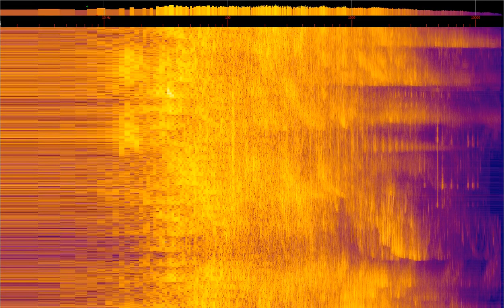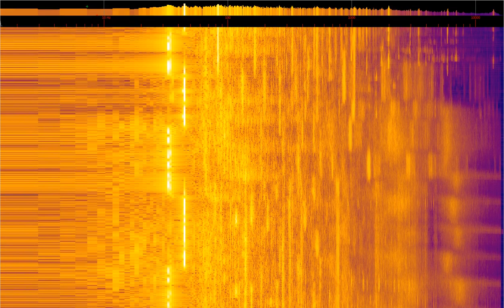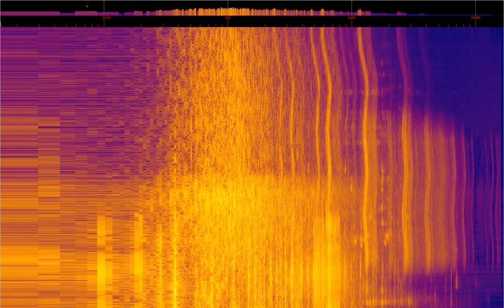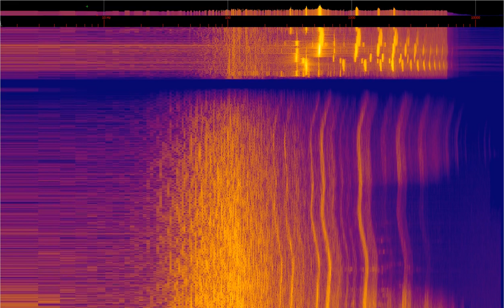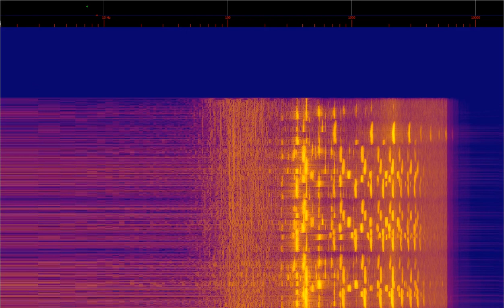Science and Spirituality | John Tocher | Sadayatana Podcast